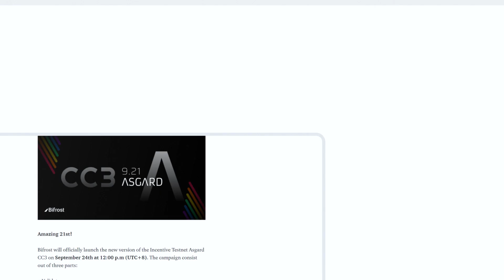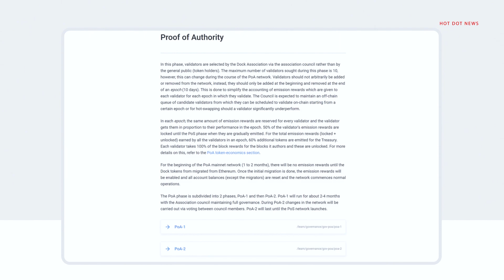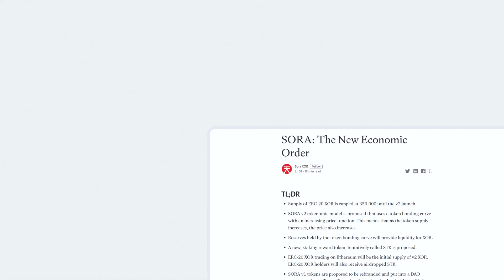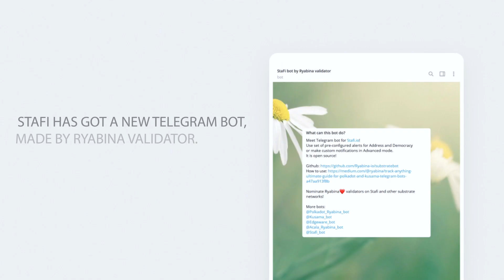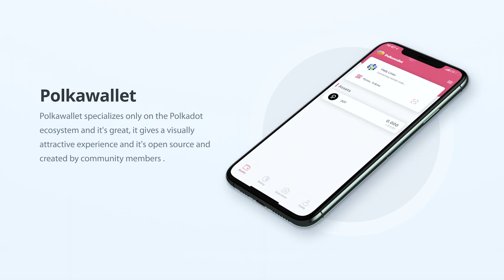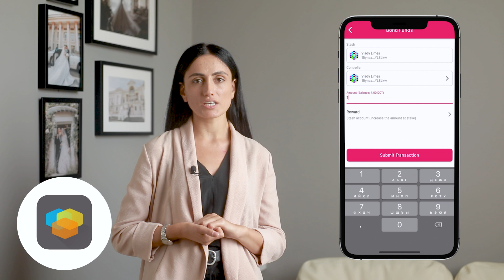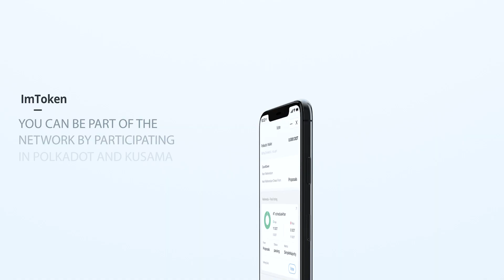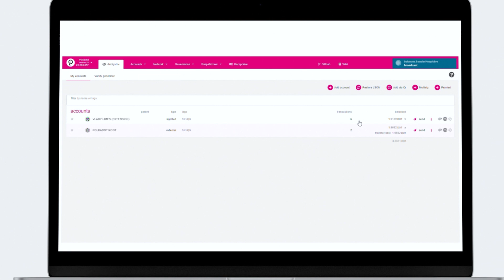Polkadot | Kusama | Plasm Network | Substrate 2.0 | HOT DOT NEWS #3 | DOT FEATURES #1 - Mobile Apps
Hot Dot News is here and this time we talk about the main event that took place in the Polkadot ecosystem with Polkadot, Darwinia, Dock, Phala, Sora, Plasm, Stafi and Moonbeam.

PromoTeam presens Dot Features: reviews of the most useful and interesting functions, applications and other features in the Polkadot universe.
❗We hid 2 Easter eggs in this video! The first subscriber who find it and write in comments will get 1 Dot❗
Hot DOT News

Darwinia’s mainnet launch: Darwinia Mainnet Launch | Stage 1: How To Stake | by DARWINIA | Sep, 2020

DOT Features:
Polkawallet
ImToken
Parity Signer

Video and Graphic production by Vlady Limes